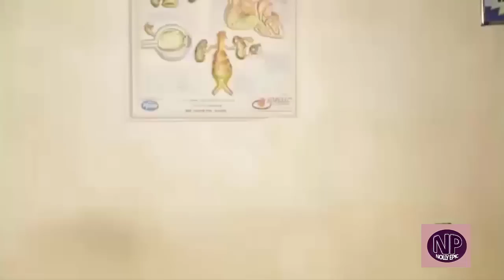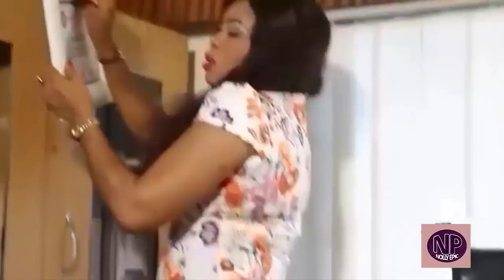HOUR OF TRUTH SEASON 1&2 "FULL MOVIE" - (Ugezu J Ugezu) 2020 Latest Nollywood Epic Movie